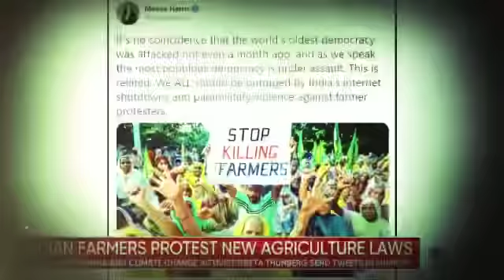Superbowl Ad for Farmers Protest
The AD will be aired 3-330p, on Channel 47 KSEE 24, in Fresno County...it'll reach about 130,000 homes.  Please share widely🙏